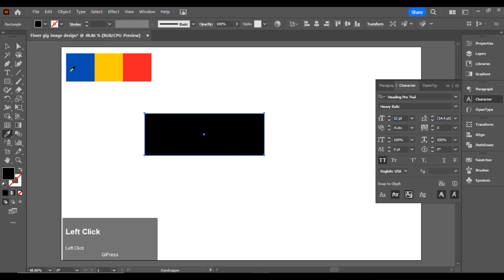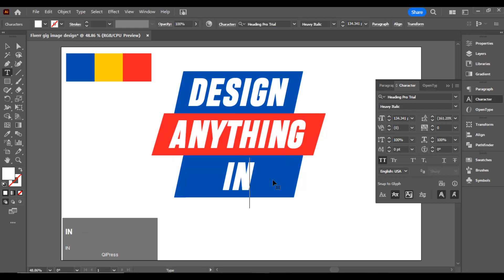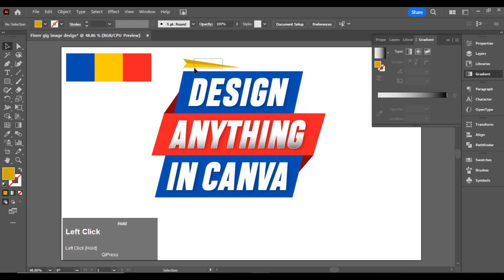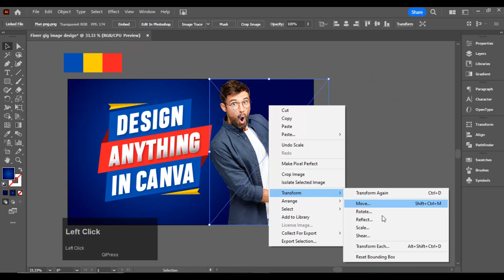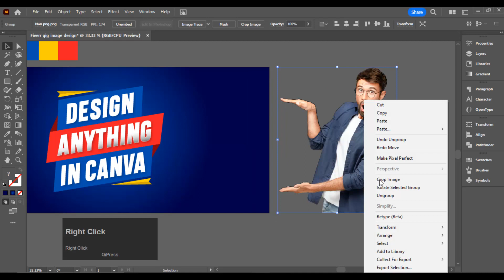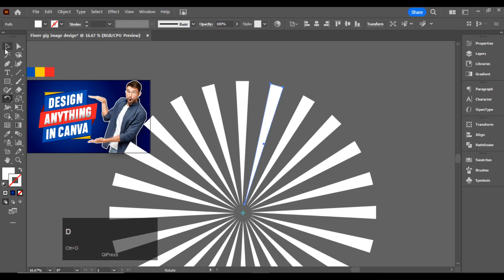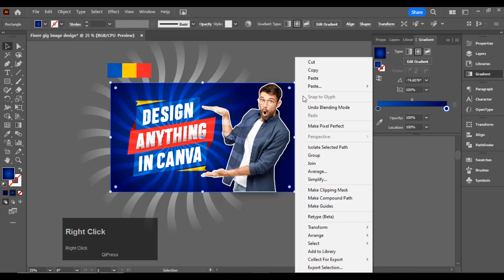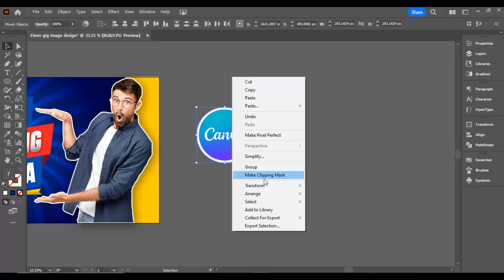Game Changing ILLUSTRATOR Thumbnail Design Tutorial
🎨 Learn how to create eye-catching Fiverr gig images using Adobe Illustrator. Boost your freelancing success with our step-by-step tutorial on crafting effective gig visuals.

💬 Please drop your Comments and Let me know your feedback and suggestions.

👥 FB Group to make a Thumbnail for YouTube Videos